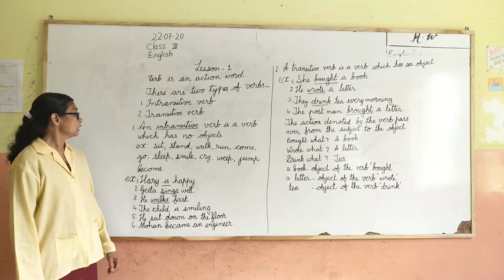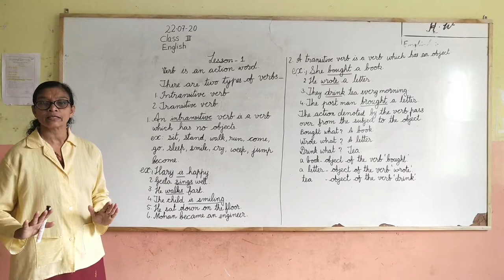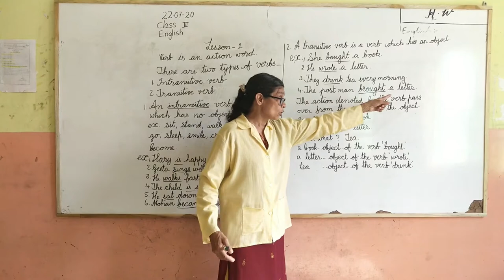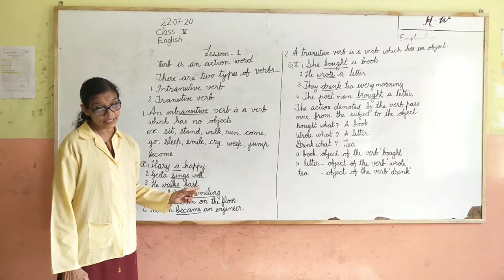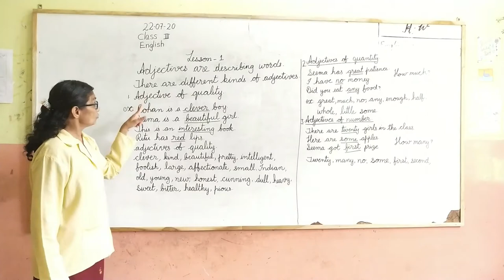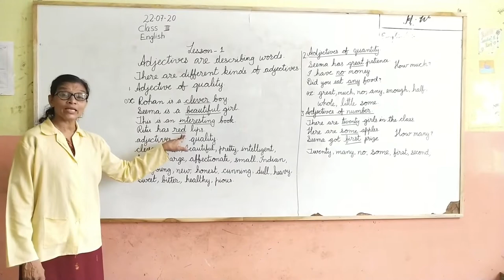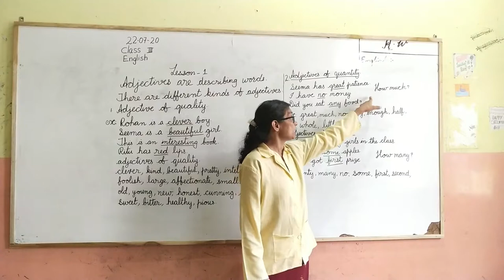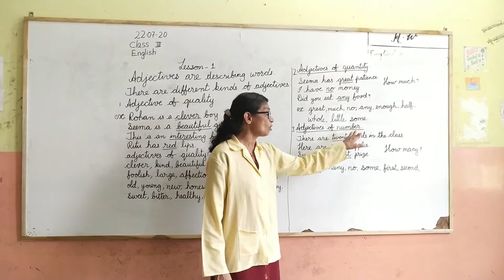Class 3rd English lesson 1(Grammar)